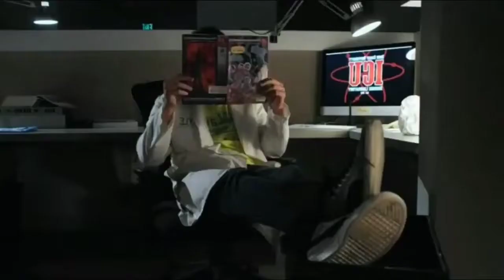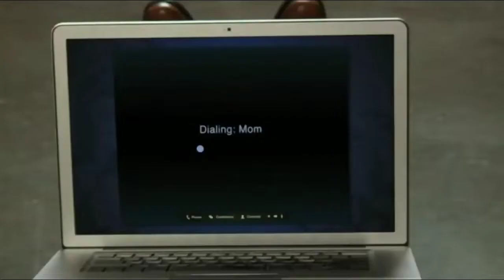Giant Cheerleader best hollywood movies | latest bollywood movie in Hindi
Enjoy Hollywoood / Chinese / Korean Movies in Hindi explanation.

Film recapped
movie explainer
mrx hindi rockers
mr hindi rockers
Sexy Cheerleader
Explainer Akash
Hollywood Movie
latest hollywood movie explained
movie explain
Movie Summary
Movie Synopsis
mystry Explainer
comedy
movie recap explained
movie summary
film summary
movies under 10 minutes
story recapped
movie recapped channel
story recap
movie recaps
Movie Recap In English
Hollywood Movie Recap
Hollywood Movie Story
Hollywood adult movie explained in hindi
movie recapped squid game
movie story recapped
movie recapped reddit
film explainer in Hindi
youtube update
hollywood movie dubbed in hindi
south indian movie dubbed in hindi
Hollywood movie
Horror Hollywood Movie in Hindi
new hollywood movie explained in tamil,
hollywood movie explained in hindi harry potter 7,
hollywood movie explained in hindi harry potter,
hollywood psycho movie explained in hindi,
hollywood psycho movie explained in malayalam,
psycho hollywood movie explained in tamil,